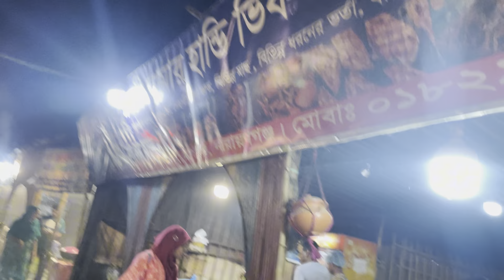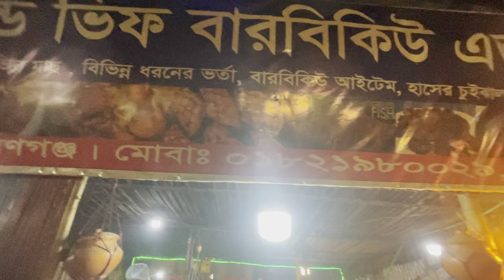খেয়ে দিলাম পূর্বাচল নিলা মার্কেটের ৪.৫ কেজি ওজচনের বিশাল ফিশ বারবিকিউ🔥 সাথে ট্রেন্ডি হান্ডি হাস ভুনা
খেয়ে দিলাম পূর্বাচল নিলা মার্কেটের ৪.৫ কেজি ওজনের বিশাল মাছের বারবিকিউ। সাথে ট্রেন্ডি হান্ডি হাস ভুনা।